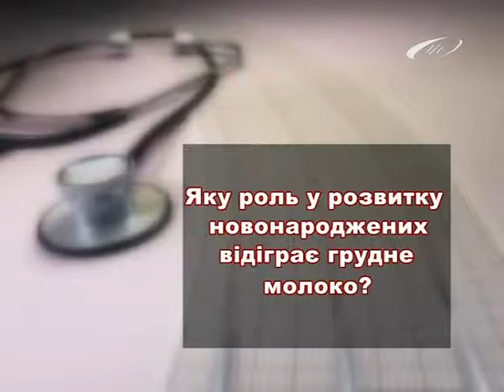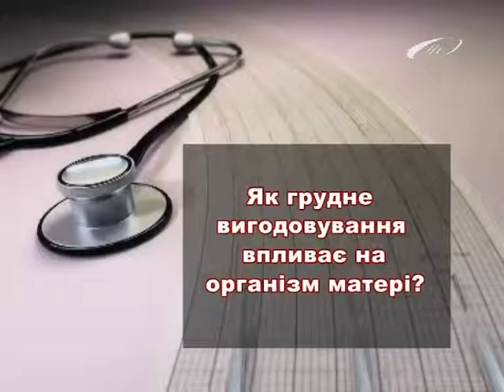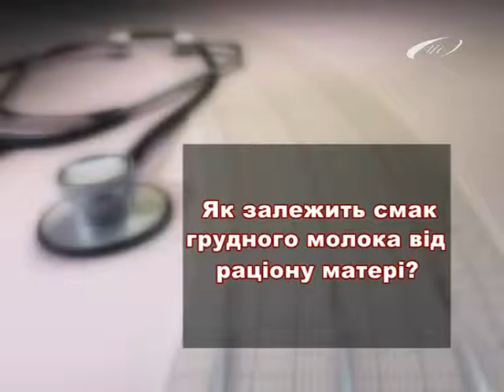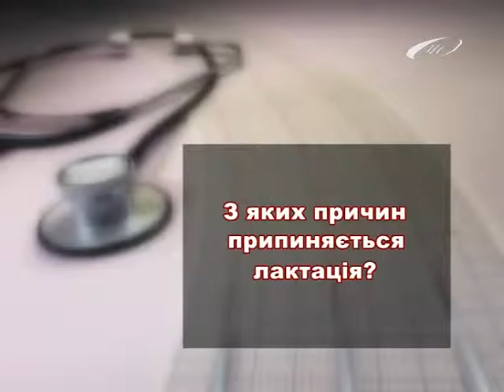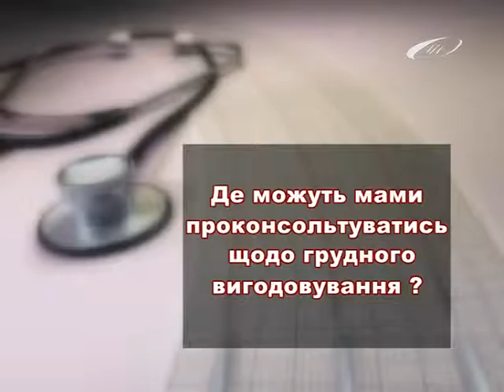Будьмо здорові. Дарина Паламарчук про грудне вигодовування